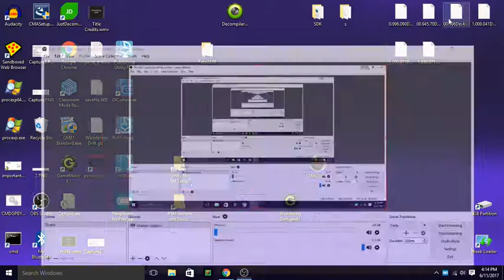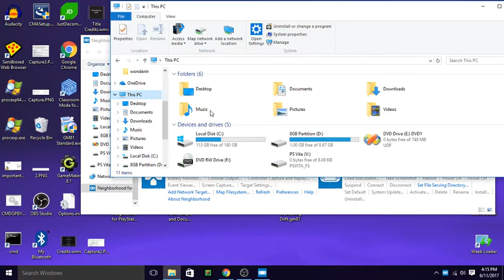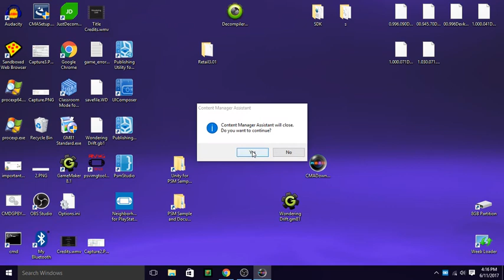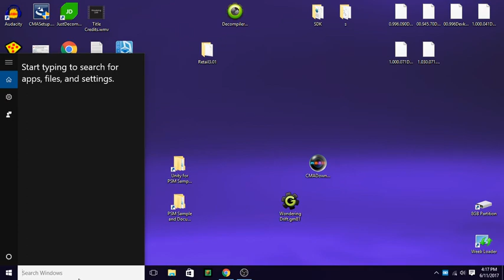Sony SDK Stuff..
It pretty much just blocks u out of everything